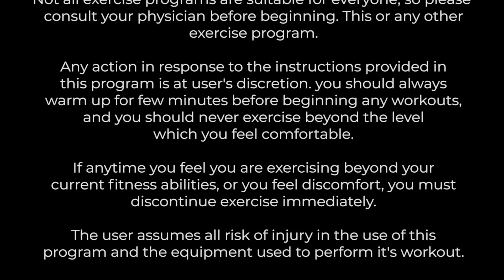Metabolic Conditioning Part1 with Jehan